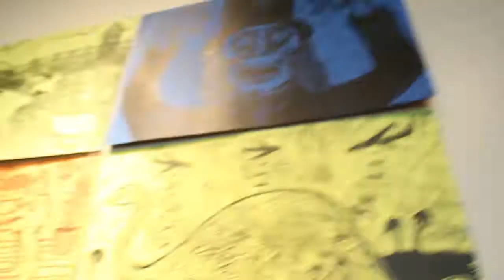FSCJ StarWars Art Gallary